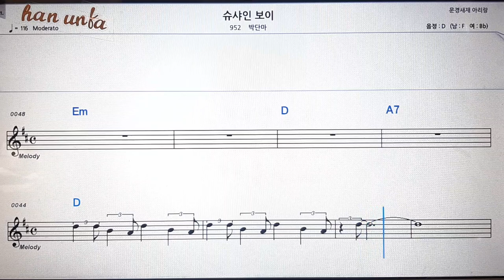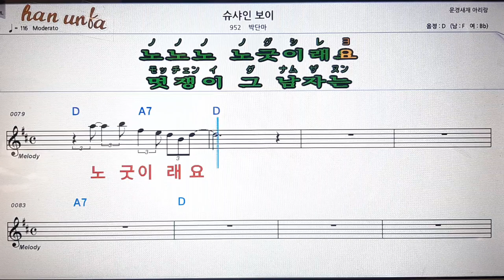슈샤인 보이/박단아💋노래 반주*기타 코드 악보*가라오케💕Karaoke*Sheet Music*Chord*MR